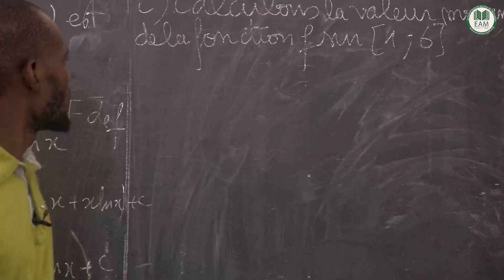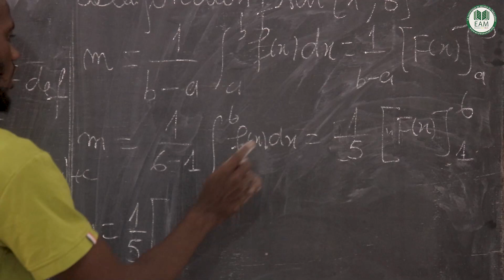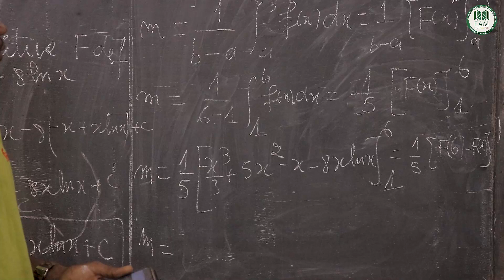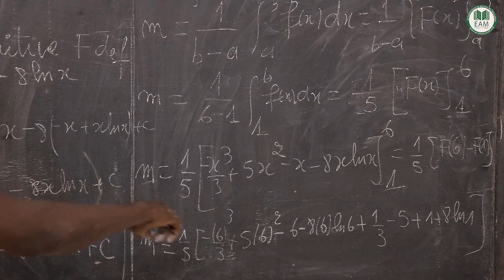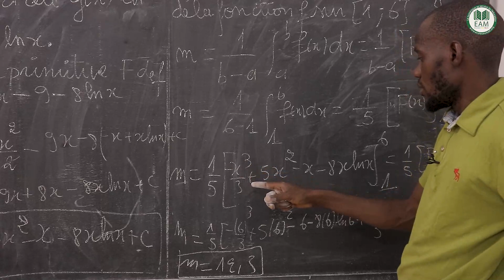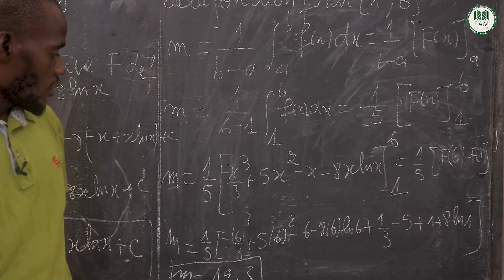Correction Bac 2022 Terminale Sciences Economiques Fin